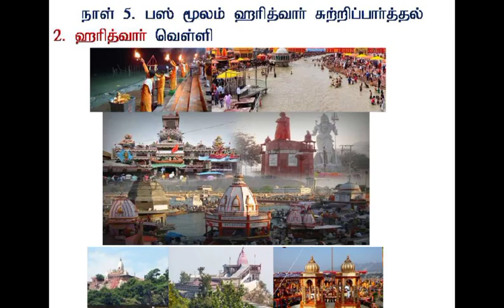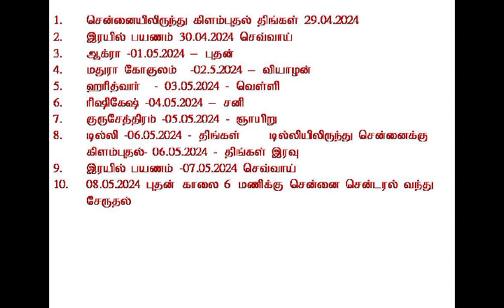10 நாள் Rs.12000/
10 நாள் Rs.12000/-
சென்னை சென்டரலிலிருந்து கிளம்புதல் திங்கள் 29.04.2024
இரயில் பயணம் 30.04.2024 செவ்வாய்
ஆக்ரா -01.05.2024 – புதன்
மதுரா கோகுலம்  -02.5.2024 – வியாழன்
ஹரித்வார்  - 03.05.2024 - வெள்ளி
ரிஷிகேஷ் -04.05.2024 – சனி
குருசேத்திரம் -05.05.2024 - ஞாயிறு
டில்லி -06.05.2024 - திங்கள்    டில்லியிலிருந்து சென்னைக்கு கிளம்புதல்- 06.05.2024 - திங்கள் இரவு
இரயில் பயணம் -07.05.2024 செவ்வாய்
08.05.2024 புதன் காலை 6 மணிக்கு சென்னை சென்டரல் வந்து சேருதல்
இந்த பயணத்தில் உள்ளடங்கியவை
1. படுக்கை வசதியுடன் கூடிய இரயில் பயண டிக்கெட்
2. தங்குமிடம் (ஹால்)
3. 6 நாளைக்கு 3 வேளை சாப்பாடு
4. AC பஸ் செலவு